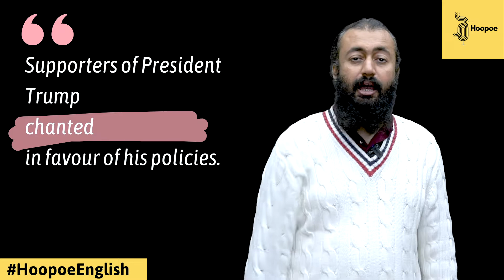Chant | Word 27 | Meaning & Use | HoopoeEnglish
How to pronounce Chant?
What is the meaning of Chant?
How to use Chant in a sentence?
How to pronounce English words correctly?